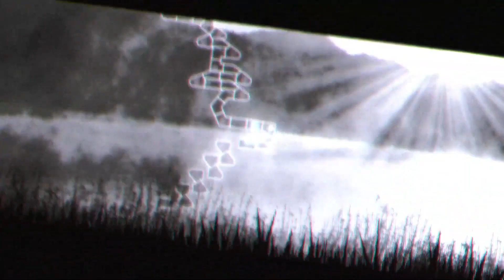[ARES Rookie League] Camellia - Kamah (Scythe) (Group 2)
(Group 2 Part)

00:00 ~ 00:31ㅣPart 1 • 쥐1(Ne xt)
00:31 ~ 00:59ㅣPart 2 • 푸른곰
00:59 ~ 01:46ㅣPart 3 • 마솔
01:46 ~ 02:22ㅣPart 4 • Hebird
02:22 ~ 02:57ㅣPart 5 • ㅁㄴ
02:57 ~ 03:32ㅣPart 6 • Chlorine_
03:32 ~ 04:04ㅣPart 7 • VL브이엘
04:04 ~ 04:52ㅣPart 8 • 레캄 rekam

• VFX : ARES Rookie League (Group 2)